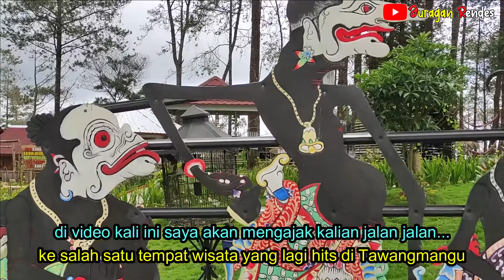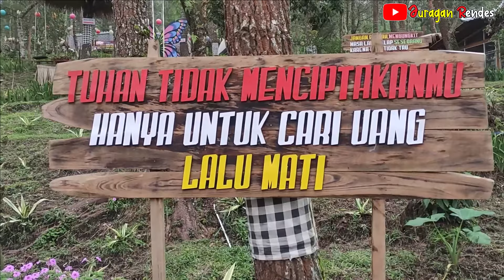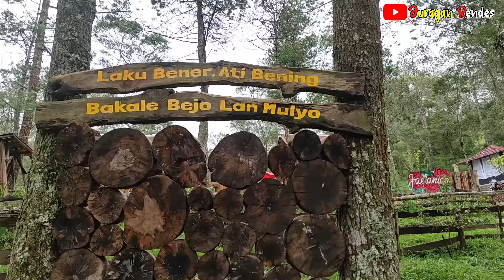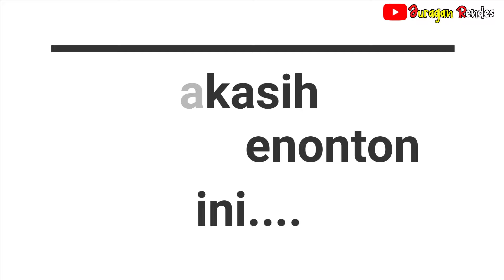Wisata | Embun Lawu | Rest Area Tawangmangu | Wisata Tawangmangu Terbaru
Wisata Embun Lawu dan Rest Area Tawangmangu merupakan wisata tawangmangu terbaru yang ada di Tawangmangu, Karanganyar Jawa Tengah
Tempat ini sebenarnya adalah rest area tawangmangu ,tempat parkirnya pun sangat luas dan bersih banget,
Rest Area Embun Lawu ini tempatnya sangat luas banget dan dilengkapi dengan wahana yang bisa kalian nikmati sambil istirahat santai disana.
Dan yang lebih asyik kalian bisa bertemu rusa tutul di puncak embun LAWU. Hewan tersebut adalah salah satu hewan endemi yang ada di Gunung Lawu.

Soooo...sebelum kalian kesana simak dan tonton terus video ini yaaa...

oiya selaian sebagai sarana rest area dan wisata, Embun Lawu juga menyediakan penginapan berbagai dengan berbagai tipe dan harga yang sangat terjangkau...
sooo, tunggu apalagi sobat, segera agendakan liburan kalian ke sana ya.

Lokasi            : Jl. Raya Matesih-Tawangmangu No.16, Area Hutan, Gondosuli, Kec. Tawangmangu, Kabupaten Karanganyar, Jawa Tengah 57792
Google maps :
Jam Buka        : Senin - Minggu 24 jam non stop
Mulai jam 6 sore tiket masuk 10rb free kopi 1cangkir
Tiket masuk sebesar Rp 20.000,-
Parkir Mobil Rp 10.000,-